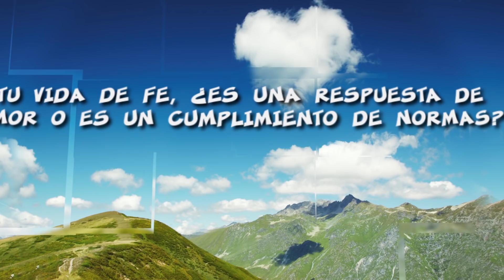Orar con el Papa hoy, Febrero 6 2018 - Tele VID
La red mundial de oración del Papa Francisco nos invita a compartir la oración para hoy.